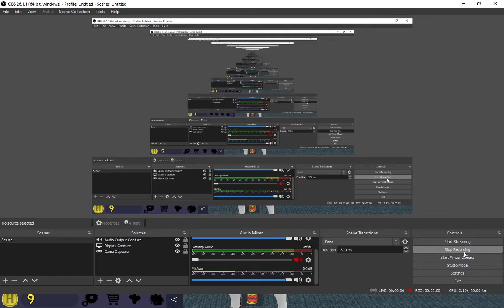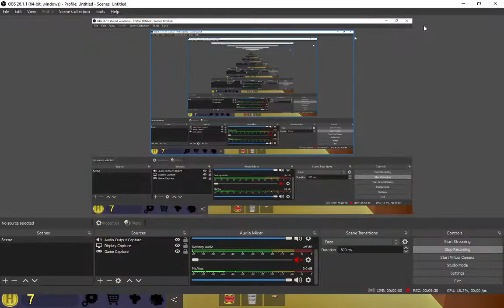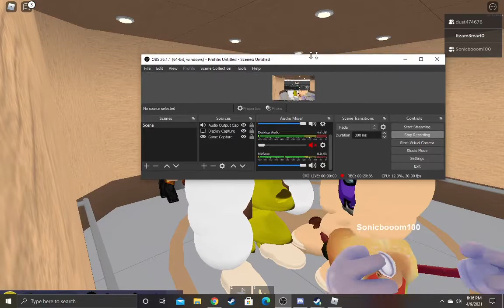playing with my boyz